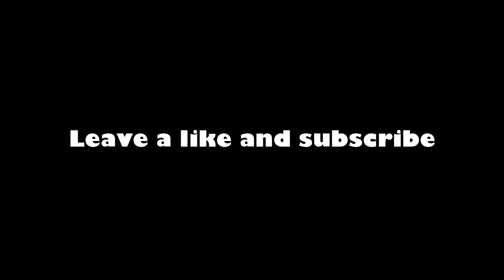GROWTOPIA but only getting LUCKY in Pineapple Event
This video is all about Growtopia Pineapple Event 2022 compilation of players who got lucky during the event.

Credits to:
🎉MrSongo GT
🎉GTKenneth
🎉GIRAZZ GT
🎉OmKuatGt

Do you want to be featured in the next content?